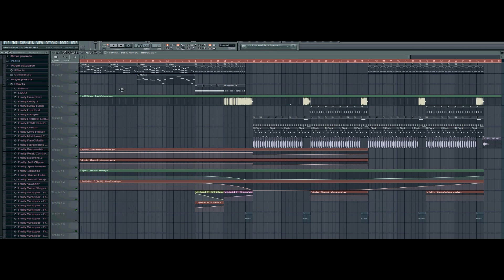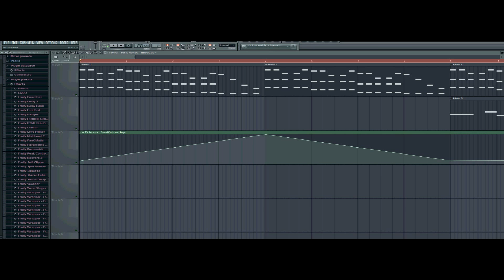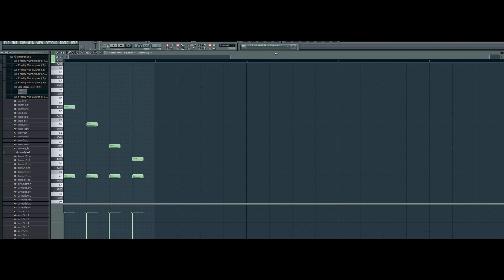FL STUDIO ITALIA - TUTORIAL - AUTOMATION CLIP CON VST ESTERNO